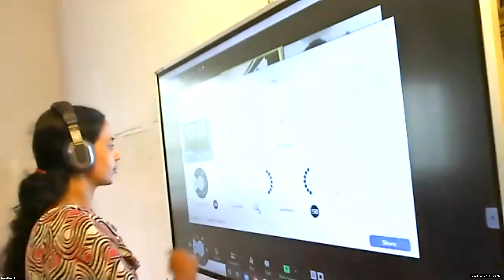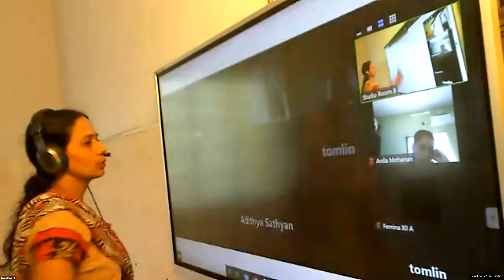Dr.Raju Davis International School | CLASS 12 APPLIED MATHS PART 1 | 7-07-2021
CLASS 12 APPLIED MATHS PART 1 OPERATIONS ON MATRIX